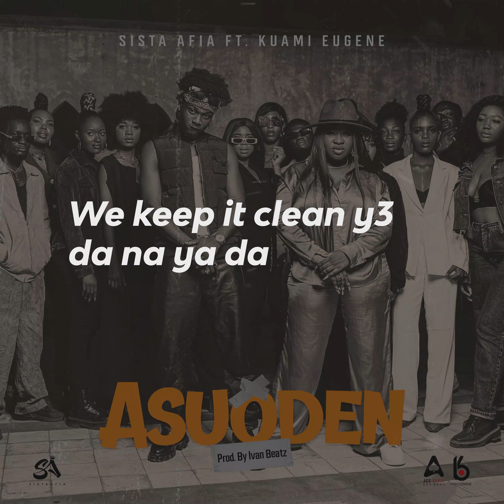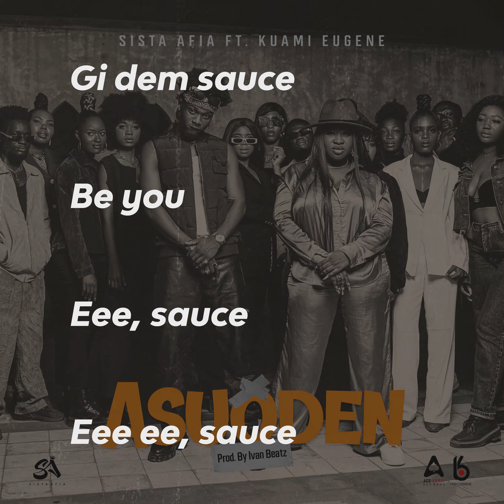Sista Afia - Asuoden (ft. Kuami Eugene)(Lyrics Video)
Follow Sister Afia
▶ Stream: